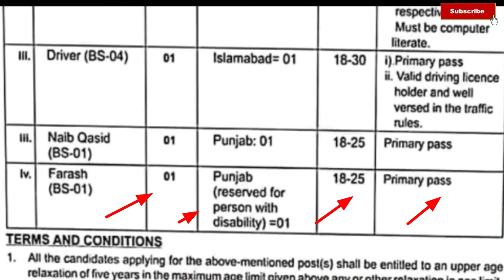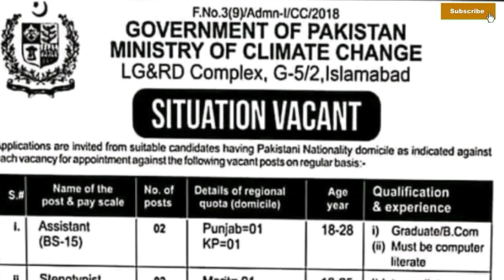Ministry of climate change mocc Islamabad jobs2022|today all jobs update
HOW TO APPLY:
As per given criteria, interested eligible candidates are required to apply online on the website
Closing date of applications is 15 days from the date of publication of this advertisement.
Late & incomplete applications shall not be entertained.
Government employees should apply online and provide NOC from their respective
departments before closing date of the application to this Ministry.
ministryofclimatechangepakistanjobs 2022
ministry of climate change jobs
ministry of climate change jobs 2022 online apply